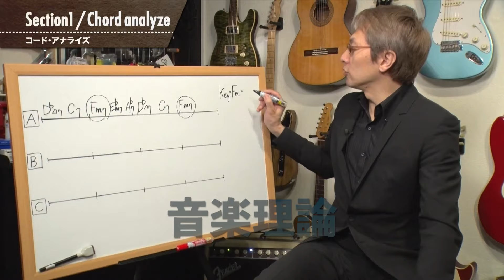田中一郎のギターアッパーカット2。『斉藤光浩をアッパーカット！』田中一郎×斉藤光浩 Extra セッション「雨に泣いてる」!!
田中一郎のギターアッパーカット2。
『斉藤光浩をアッパーカット！』
田中一郎×斉藤光浩 Extra セッション「雨に泣いてる」!!

■田中一郎LIVE情報！

『恒例・謳い納め独演会 2024』
2024/12/21（土）高円寺ショーボート

2007年、日本で唯一の楽器番組として、とことんギターをフィーチャーした「田中一郎のギター・アッパーカット」が、15年振りに復活！
田中一郎が、楽しいギターライフ、ギター選びをYouTubeで毎週配信！
毎週金曜日21：00更新です。

松原正樹、和田アキラ、XJAPANのPATAなど超一流プレイヤーによるレッスン動画や、アドリブや作曲、音楽理論講座まで、オリジナル動画を日々更新中！